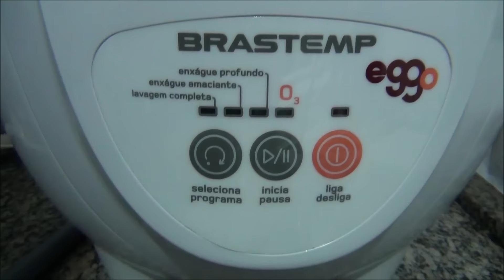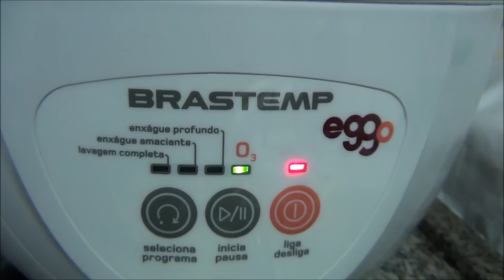Mini lavadora Brastemp Eggo 1 kg (BWI01A) - Toalhas de mesa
Vídeo mostrando a mini lavadora Brastemp Eggo lavando 2 toalhas de mesa.